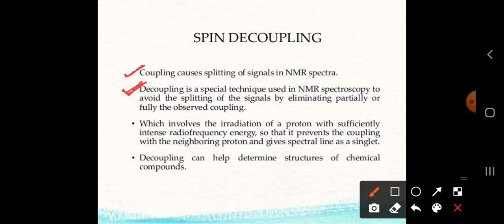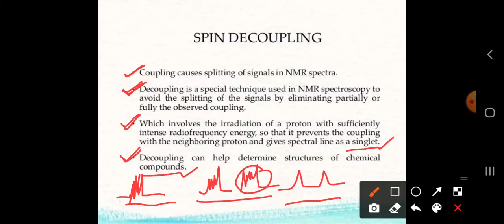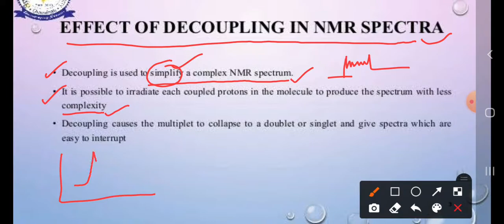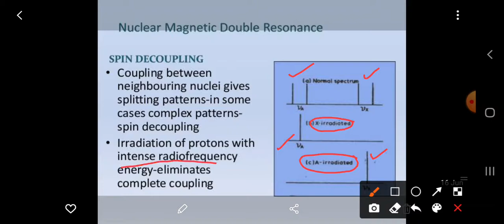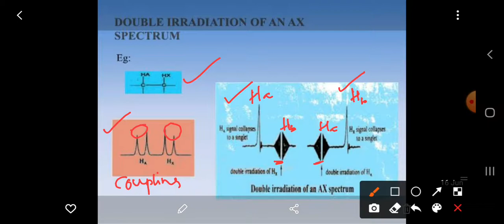Spin decoupling (Double resonance) by Murali Sir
Double resonance or spin decoupling can provide an effective means for simplification of complex spectra and for determining which nuclei are coupled in such spectra. ... The field B2 has caused the nucleus X to jump back and forth so rapidly between its spin states that it no longer perturbs the spin states of A.